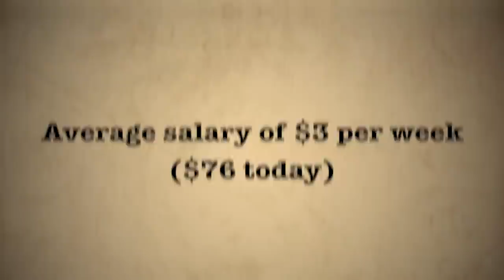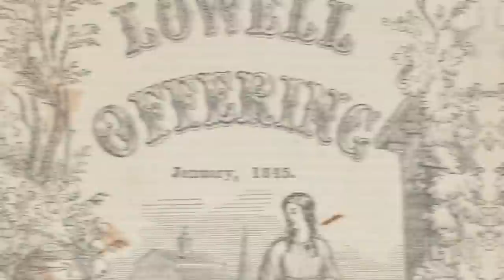The Lowell Mill Girls - American Wage Slavery